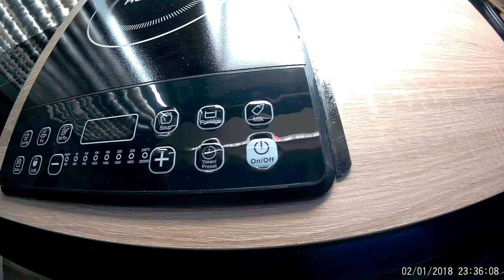Camper Gas Free Parte 2 - Smontaggio bombolone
In questo video :
Smontaggio bombolone e modifiche relative all'impianto elettrico dello scaldabagno .

Link Monitor

Link di acquisto consigliato :